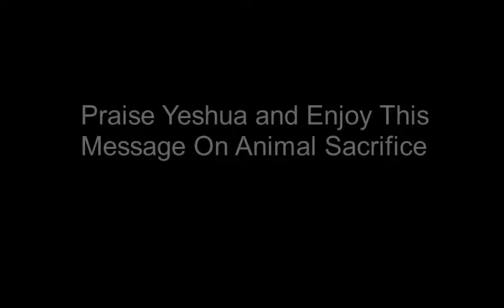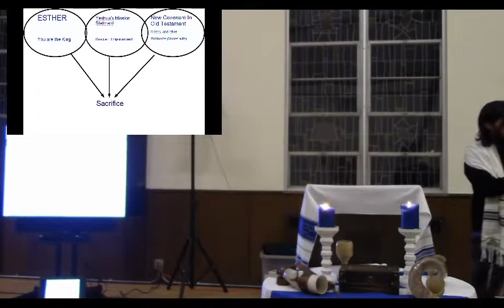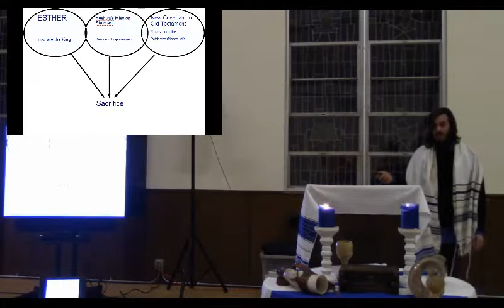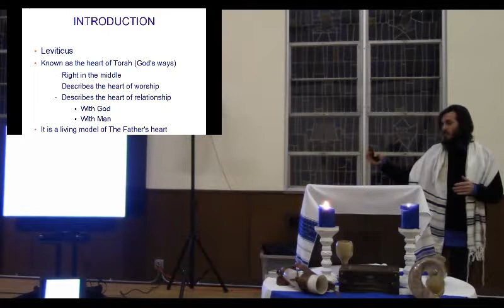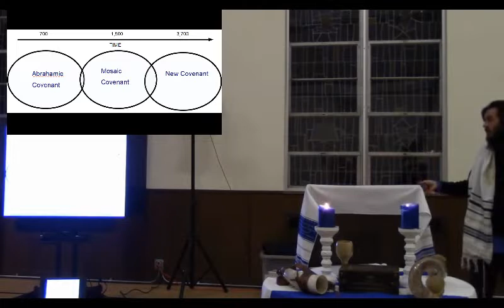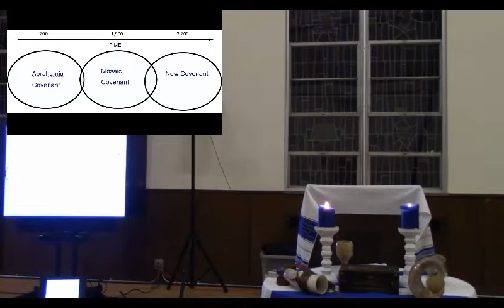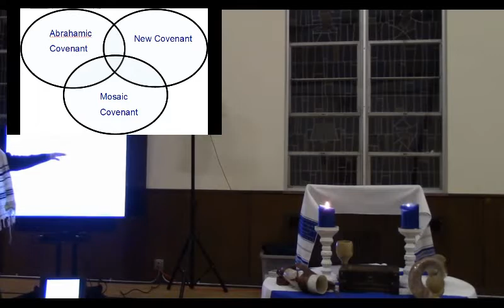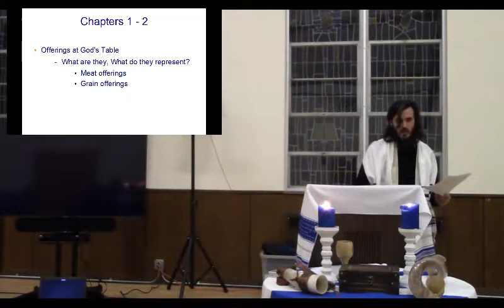The Tabernacle of The Heart - Sacrifice - Leviticus 1:1 - 6:7 - Parasha Vayikra